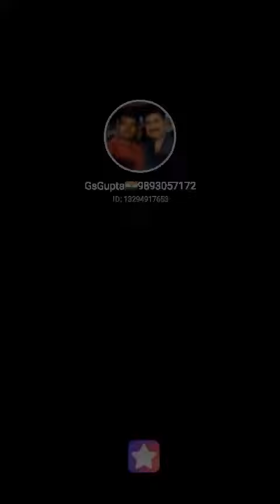ye jo mohabbat hai.. by singer GS Gupta bhopal 9893057172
Fill my invitation code 67YXT to pick me! Your vote can take me to StarMaker Top BillBoard!